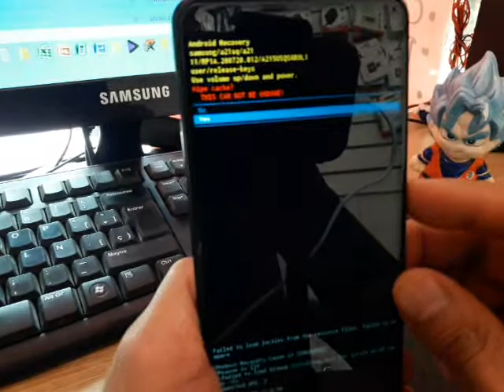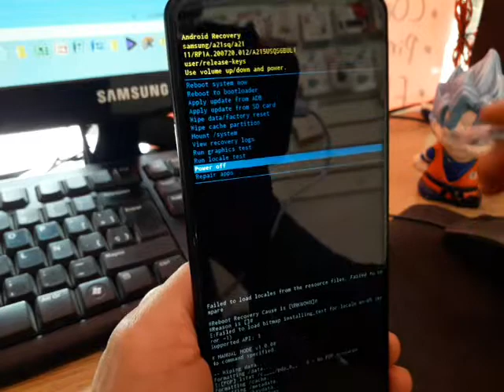resetear samsung A21